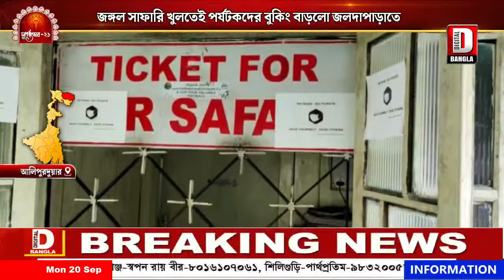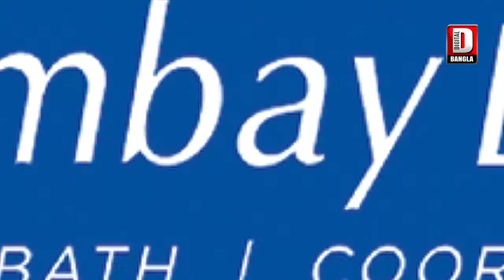জঙ্গল সাফারি খুলতেই পর্যটকদের বুকিং বাড়লো জলদাপাড়াতে